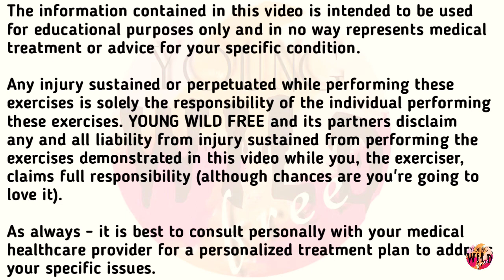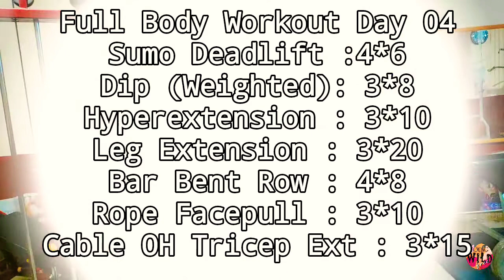Fullbody Workout । Day 04। Men and Women Workouts। Intermediate to Advance level। Young Wild Free।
This program is designed for intermediate to advanced trainees who are in need of something new to drive continued progress. This is a very unique training style that uses the highest possible frequency of training (hitting every muscle 5 days a week). Full body training has several advantages including:

- Reduced soreness better performance

- Improved recovery capacity = more progress

- Improved mind-muscle connection per exercise = more focus

- High quality volumes = better muscle growth

A sample warmup routine could consist of the following exercises and movements:

1 minute of knee lifts
1 minute of heel digs
2 sets of 10 shoulder rolls per arm
10 knee bends
20 head rotations
10 hip rotations

Hi 🙋! My name is Ravikant Mamgain. I heartily💓 welcome 🙏 all of you on my channel.On my channel you will find difficult paths, vlogs and fitness related videos. I like climbing 🧗into the mountains 🗻 and sharing my experience through my channel.
Be connected with my channel to watch the beauty of the mountains🌅, the purity of the temples and the peace of the forests🌴🥀.

My motive behind making 📽️channel :
"My only regrets are the moments when i doubted myself and took the safe route. Life is too short to waste time being unhappy.🥇🥈🥉
So I realized there are moments when it is the only good thing you can do."🏅

🌍You can select playlists according to your workout schedule.🇳🇪

We are not medical health practitioners or mental health providers and we are not holding ourselves out to be in any capacity. Rather, we serve as coaches, mentors and guides who help you reach your own health and wellness goals.
Each individual’s health, fitness, and nutrition success depends on his or her background, dedication, desire, and motivation. As with any health-related program or service, your results may vary, and will be based on many variables, including but not limited to, your individual capacity, life experience, unique health and genetic profile, starting point, expertise, and level of commitment.